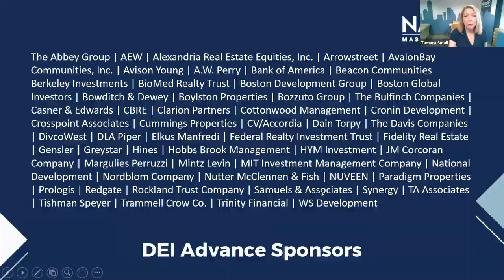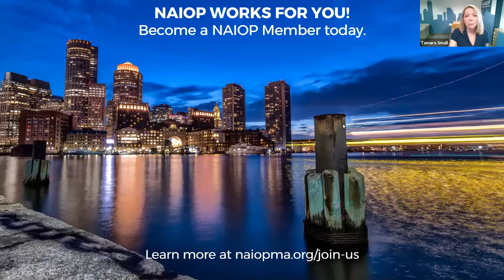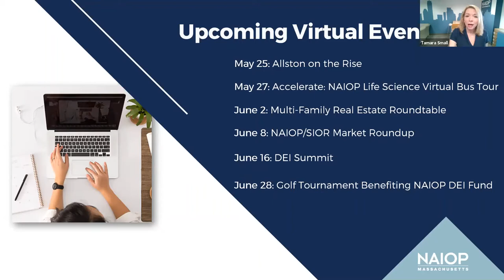NAIOP MA DEI Advance Series: Guiding the Way - CRE Industry Leaders Share Best Practices on DEI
As the commercial real estate industry works to expand Diversity, Equity and Inclusion initiatives, some firms have led the way by making DEI a core aspect of how they do business.

The panel discussion, led by Linda Dorcena Forry, Vice President of Diversity, Inclusion & Community at Suffolk Construction, teaches attendees how to develop and implement DEI strategies using best practices, and unpack how companies in commercial real estate are thinking about DEI on a local and global scale.